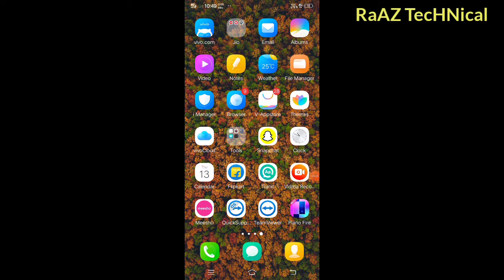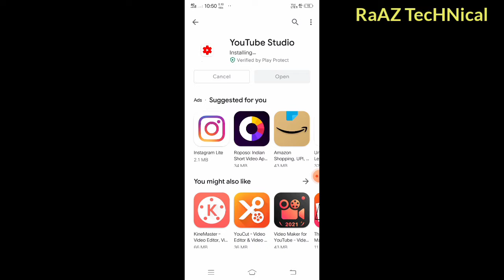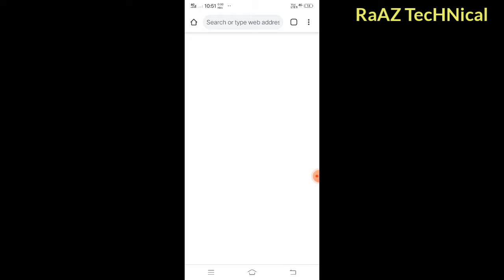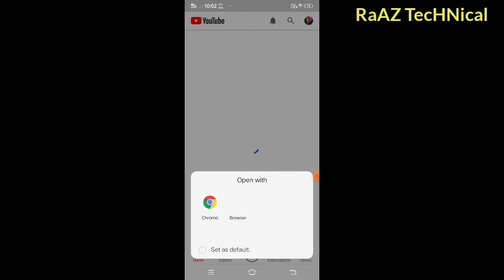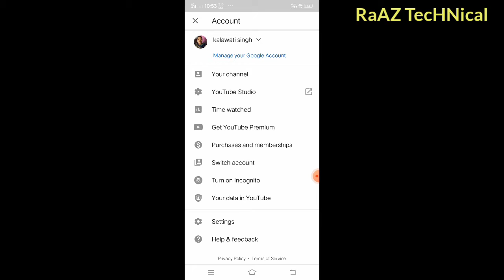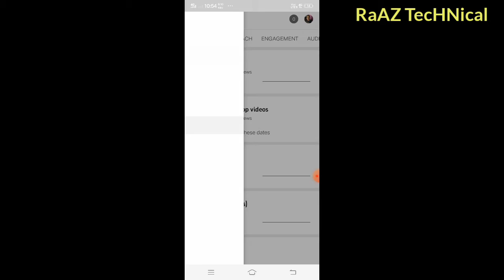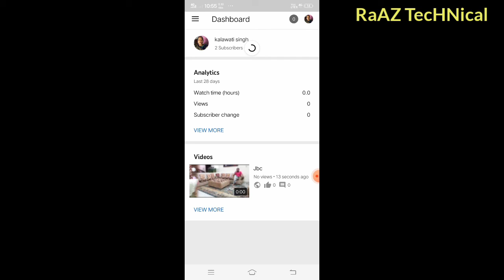YouTube video में thamnail कैसे लगाएं ? ||how to paste thumbnail by YouTube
hello dost main Aisa karta hun mere dwara Di gai jankari bahut hi mote Pune on pure ghee hogi aise hi video ke liye mere channel ko like comment subscribe like and ke bartan ko press Karen aur aise hi Apne a pyar Barsay

 hai